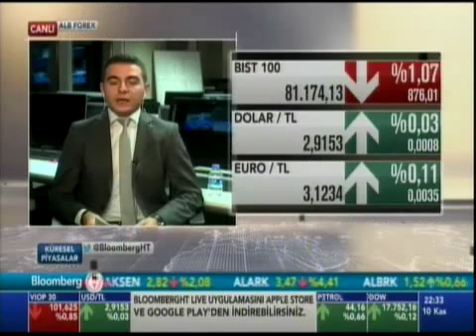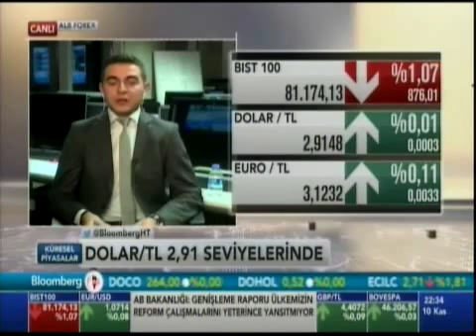ALB Forex Araştırma Analisti Rıdvan Baştürk, forex piyasalarını yorumluyor. Bloomberg HT